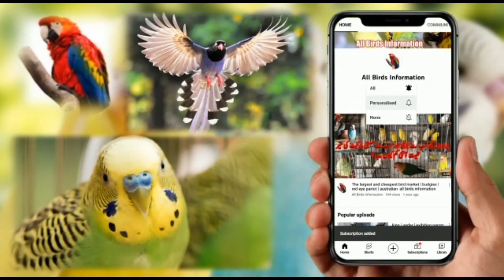Kala Teetar Ka Dar Khatam Karne Ka Tarika |2023| کالے تیتر کا ڈر ختم کرنے کا طریقہ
M Hassan.   #2023